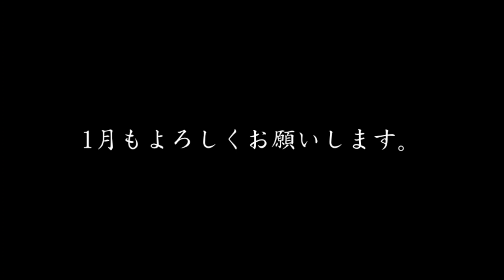【事故物件】12月･心霊現象･シーン･まとめ･解説【心霊スポット、ユーチューバー】心霊、住んでみた、１週間、幽霊、心霊映像、怪奇現象、日常、オカルト、心霊番組、心霊動画、廃墟、ガチ、幽霊、怖い、映像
怖い話、怪談、都市伝説、ホラー、ゾッとする話、心霊、怖い、映像、動画、現象、モニタリング、恐怖、アンビリーバボー、事件、アンビリバボー、心霊物件、地縛霊
事故物件、心霊現象、検証、水曜日のダウンタウン、USOジャパン、座敷童子

■ミヤ
@richdog_miya（twitter）

ガチ、廃墟、橋、ダム、ホテル、神社、トンネル、日記、vlog、恐怖、恐い、影
日常、ガチの、怪奇現象に悩む家、恐怖映像、霊能力者、オカルト、GoPro、アパート、部屋、ガチ、ゾッとする話、ポルターガイスト、心霊写真、物件、地縛霊